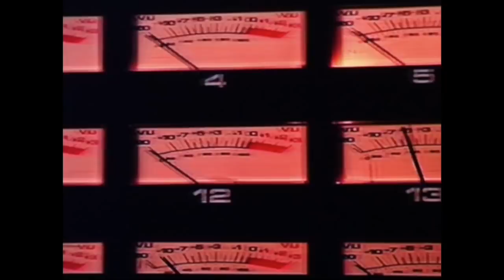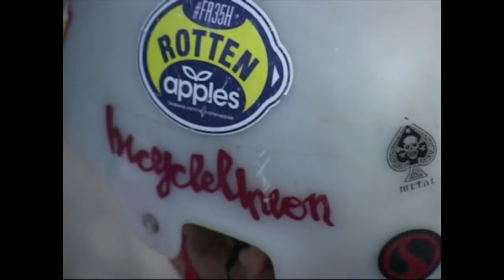South/West BMX 2 FULL VIDEO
Filmed and Edited by myself using a VX 2100. Filmed during 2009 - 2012 ... Around the U.K and Barcelona with a huge bunch of amazing people Some of the songs were changed to suit youtube copyright... The video is monetised by the music owners